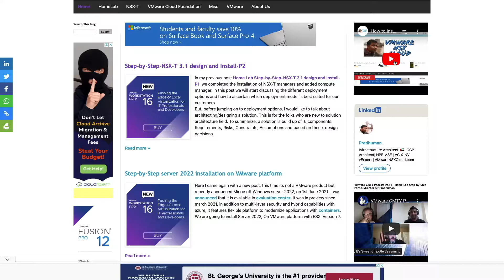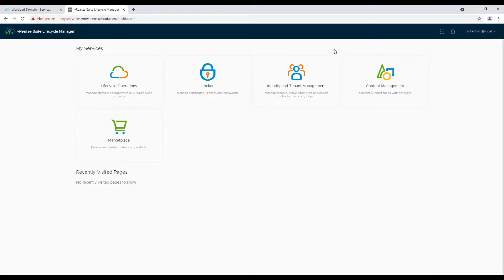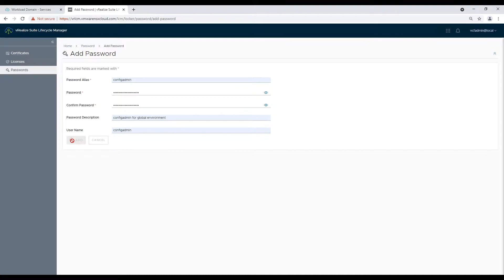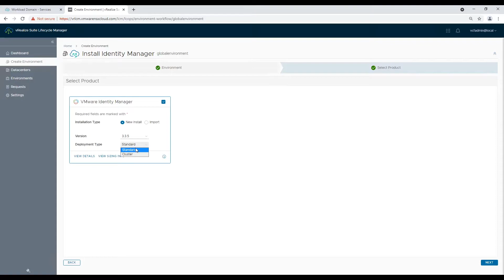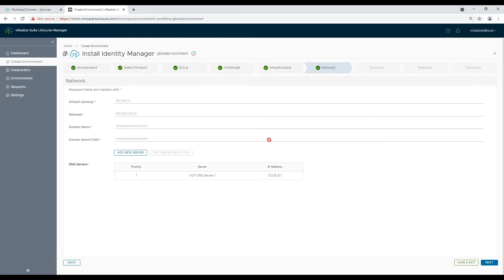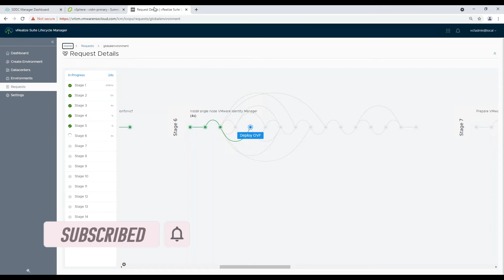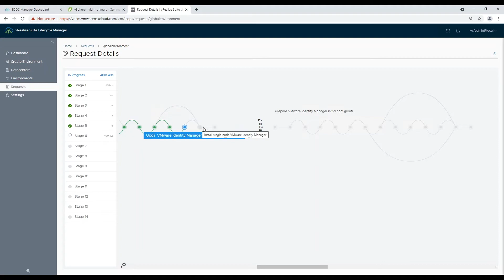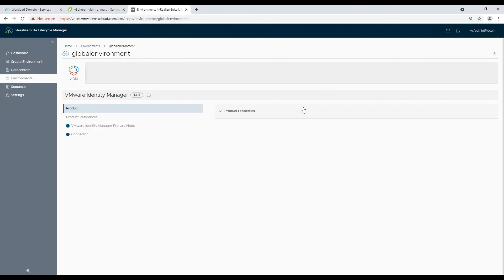How to install VMware Cloud Foundation 4.3 step by step series Part-7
In this video I am showing how to deploy vRealize workspace one access for identity and access management. Detailed steps are available on my website post

If you need to install VCF in your environment and not sure about how to, please watch this complete video series.

Introduction (0:05)
Agenda (0:19)
Login SDDC manager (0:38)
Login to lifecycle manager (0:53)
Generate certificate (1:28)
Create admin and config admin password (2:00)
Sync binaries (2:27)
Create environment (2:40)
WSA installation (3:07)
Validate progress (5:23)
Validate deployment completion (7:26)